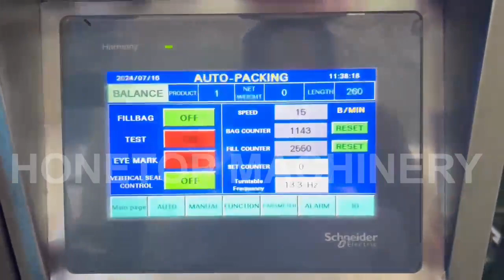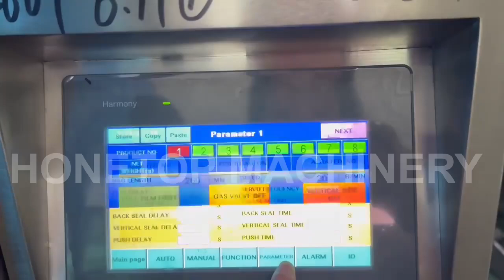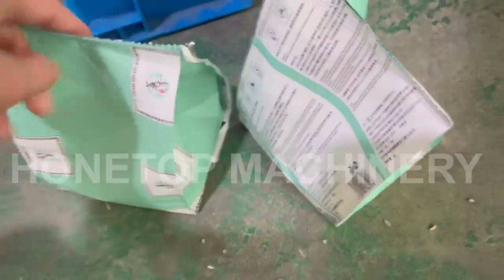Quad Bag Packaging Machine with Volumetric Cup is ready to ship to Nicaragua